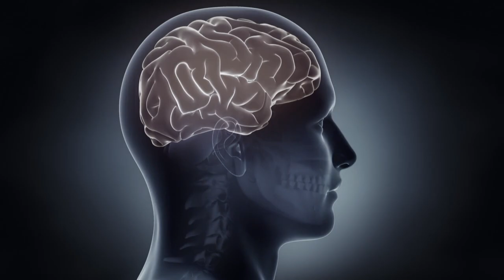Tipp - Sommerdrinks - Abkühlung an heißen Tagen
Die Sonne brennt, der Durst ist unermesslich - schließlich braucht der Körper viel Flüssigkeit.
Immer nur Wasser ist langweilig, daher zeigen wir Euch die "coolsten" Summerdrinks der Saison.